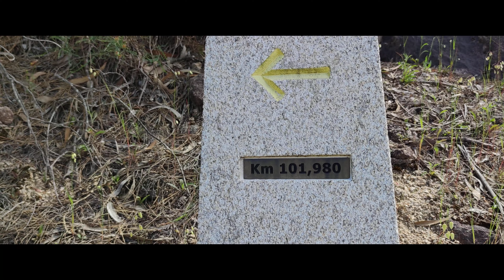POR A MALLADOURA PORRIÑO VIERNES 12 de mayo de 2023 POR LA MAÑANA